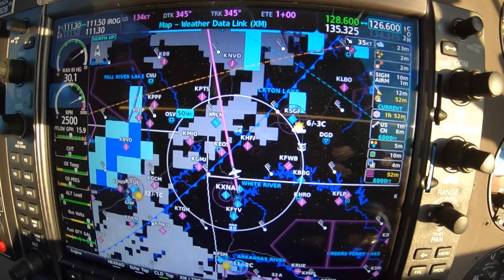G36TN Pilot Beechcraft G36 Bonanza KROG to KIXD Going to KC 2 see Son and Watch Chiefs Game with Fam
Lifelong Aviation Enthusiast, Doctor running multiple clinics in our great State of Arkansas, Married Father of Two Boys, and Traveling Aviator. Follow my flights in our 2007 G36TN as I travel Arkansas to my clinics for work and as our family travels this great Country!